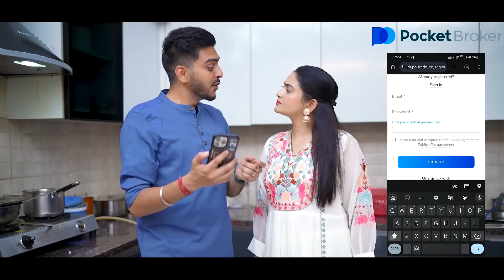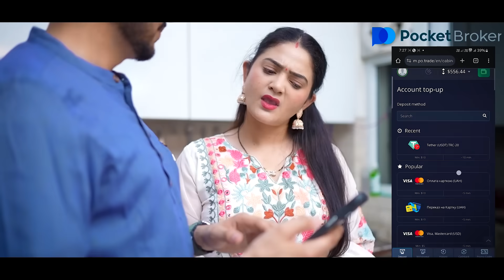RAKSHA BANDHAN KA त्यौहार || Rachit Rojha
Happy Raksha Bandhan Everyone ❤️🎁

Follow the link and start earning on Pocket Broker.

Direction, Screenplay, Script By - Rachit Rojha

Cast :
Rachit Rojha
Swati Rojha
Rachna Rojha
Sibbu Giri
Shivam
Ishaan
Lakshay
Negi and Family
Beenu

And Team

Hair and Makeup - Bhawna Rojha
Clothing - Bhawna Rojha

Shoot By - Insta The Dog